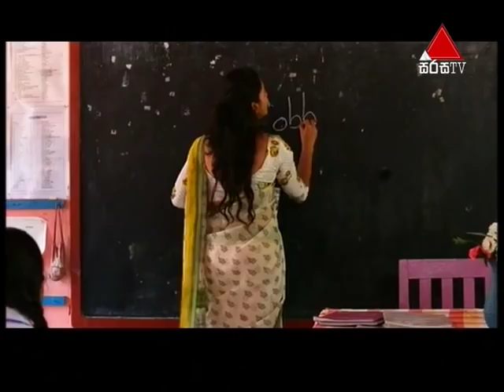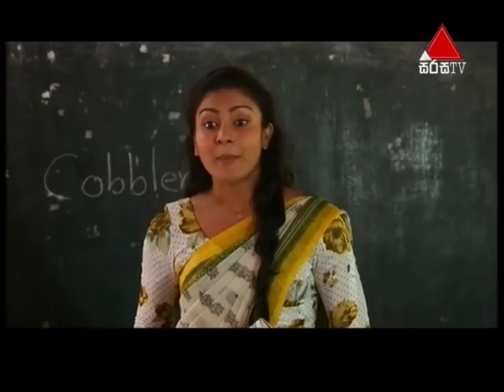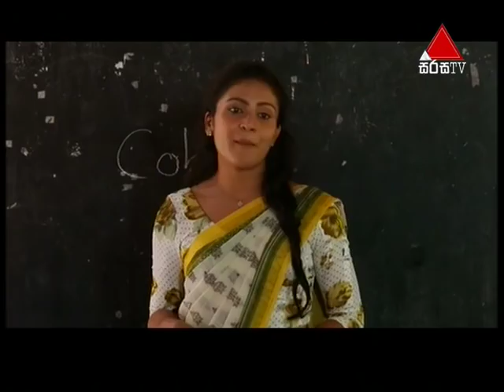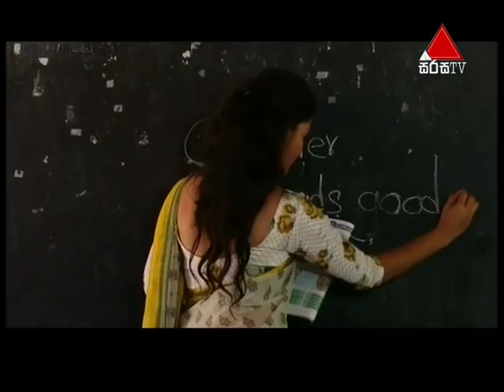Dankuda Banda (දංකුඩ බණ්ඩා) | Episode 08 | Sirasa TV